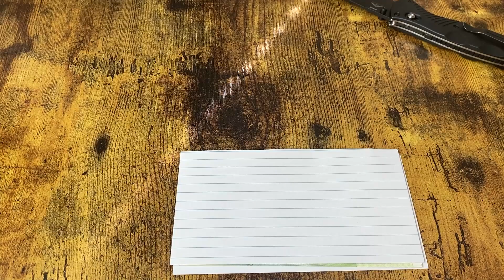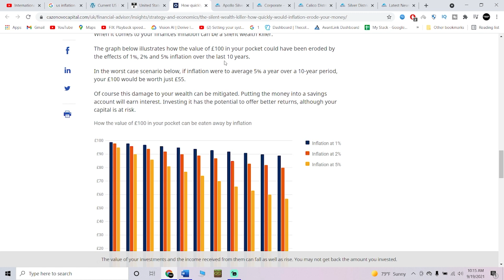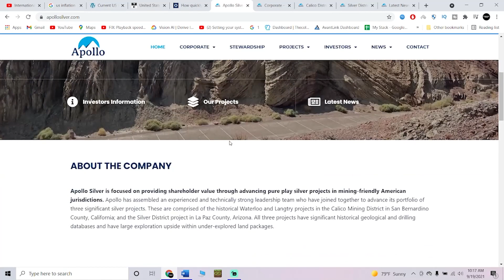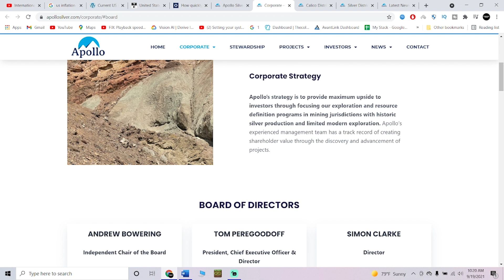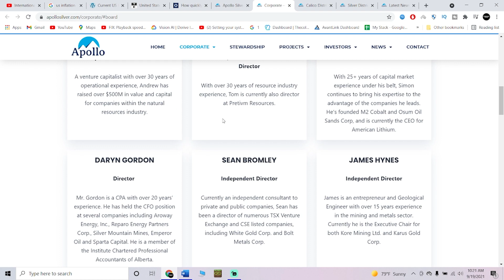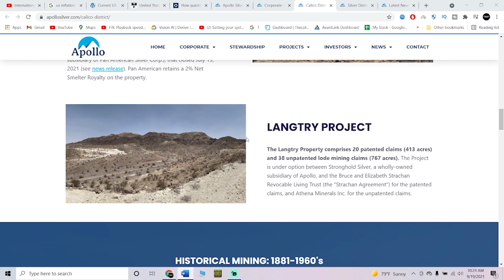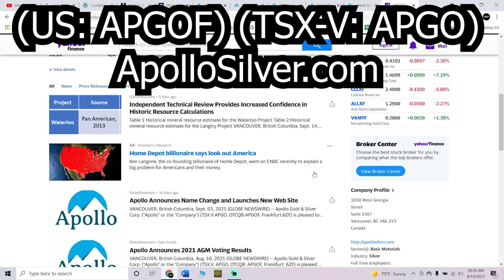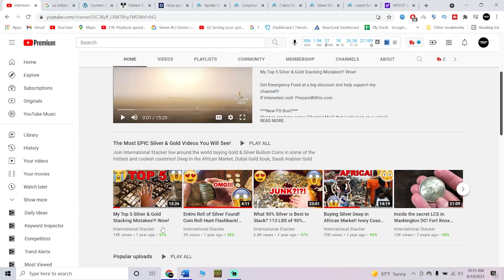Gold, Silver & Inflation! Prepare Now!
TSX-V: APGO | OTC: APGOF

Great deal on a Coin Ping Tester!

1. Open to all ages 13 years and older (ages below 18 must have parental consent to participate).
2. No purchase necessary.
3. Void where prohibited.
4. YouTube is not a sponsor nor involved in the giveaway.
5. All of the items given away are gifts from myself to the winners.
6. I will explain any rules for the Giveaway in the video or during the livestream.
7. To participate, you must be a subscriber and like the video.